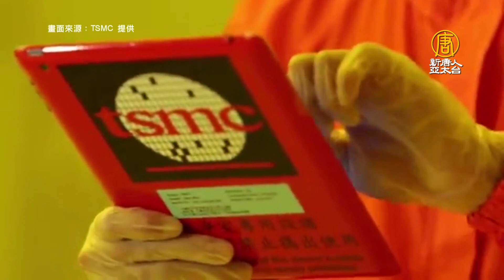台積電評估德設廠 英飛凌肯定契合度勝英特爾